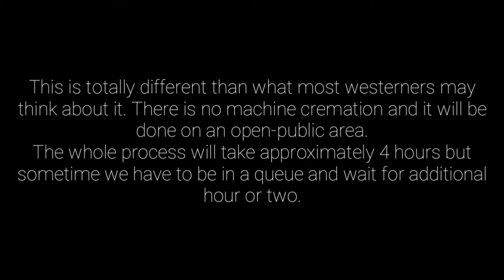Kathmandu, Nepal/Hindu Cremation Ceremony , Pashupatinath Temple (FILIPINO VLOG) VLOG #10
Hinduism is the main and largest religion of Nepal. The Constitution of Nepal has established a call for the protection of this age-old religion throughout the country.In 2007 the country declares itself that it is a secular country while some special privileges were also given to Hinduism.

Once in a life time experience to witness such amazing traditions and culture of the beautiful country of Nepal.  Love from the Philippines